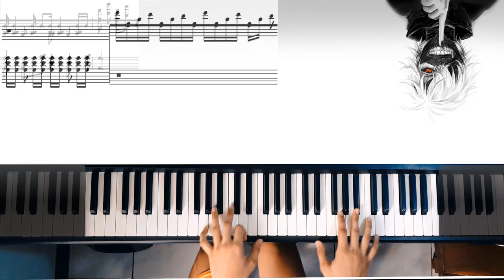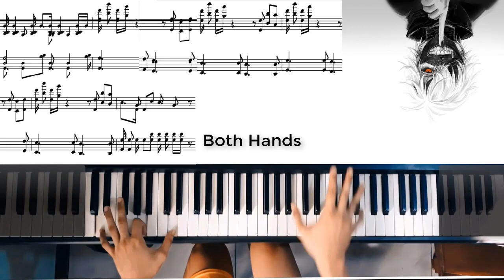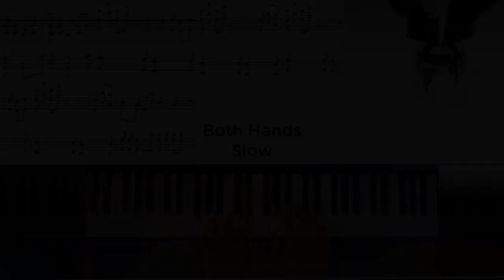Unravel Piano Tutorial 61 Keys Animenz Ver. Easy part 1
Ps. Sorry Autofocus camera